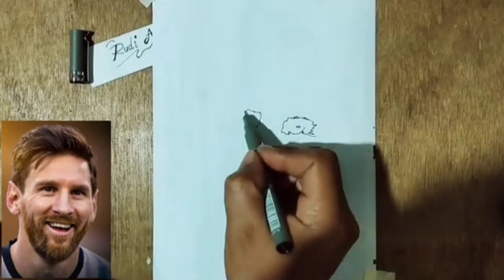Sangat Mudah Cara Menggambar Leonel Messi - Messi siluet Rudi Arete